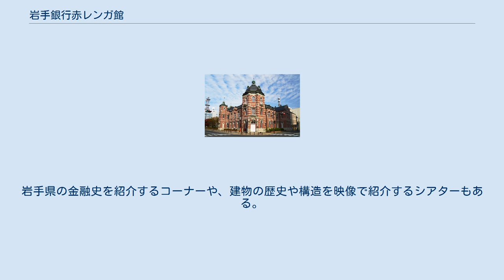岩手銀行赤レンガ館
南西面 岩手銀行赤レンガ館（いわてぎんこうあかレンガかん）は、岩手県盛岡市中ノ橋通一丁目に所在する銀行建築である。
1911年（明治44年）に盛岡銀行本店として完成。
2012年まで100年余りにわたり銀行として使われたのち、2016年に多目的ホールおよび創建当時の館内の模様を展示する施設としてオープンした。
 1908年（明治41年）5月5日、盛岡市の中津川を渡る中ノ橋のたもとに、盛岡銀行本店を着工。
約3年の工期ののち、1911年（明治44年）4月30日に竣工し、同年5月7日に開業した。
1933年、盛岡銀行は営業免許の取り消しを受ける。
1936年、岩手殖産銀行（1960年、岩手銀行に商号変更）が買い受け、同行の本店となる。
1983年、岩手銀行は盛岡市中央通に本店ビルを新築。
これまでの本店は中ノ橋支店となる。
1994年12月27日、「岩手銀行（旧盛岡銀行）旧本店本館」の名称で、現役の銀行建築として初めて国の重要文化財に指定された（岩手銀行赤レンガ館として再オープン後も、重要文化財としての名称は変更されていない）。
2012年8月3日、中ノ橋支店を隣接地に移転し、銀行としての営業を終了。
約3年かけて内部の修復を行って、2016年7月17日に公開施設「岩手銀行赤レンガ館」として開館した。
 日本銀行本店などを手がけた辰野金吾と、盛岡出身の葛西萬司が設計を担当。
辰野の作品の中では、東北地方で唯一現存する建物である。
交差点の角地に建ち、東南隅に八角形の塔、南面の西寄りには四角形の塔を設け、東面北端には切妻屋根が突出するなど、立体感に富んだ構成とする。
外壁は赤レンガに花崗岩の帯を回す。
屋上にドームを載せる点、赤レンガに石材でアクセントを加える点などに辰野の作風が現れている。
1階の営業室吹き抜けを囲むように、2階には回廊がめぐらされている。
建材には約91万個の岩手県産煉瓦と、内装材には青森ヒバが使用されている。
赤レンガの外観が特徴であるが、1936年に岩手殖産銀行本店になってから1958年までは白く塗装され、「白い明治館」と呼ばれていた。
 岩手銀行赤レンガ館の館内は無料の「岩手銀行ゾーン」と有料の「盛岡銀行ゾーン」からなる。
岩手銀行ゾーンは、営業室を改装した多目的ホールや、盛岡の産業・商業の歴史を紹介するライブラリー・ラウンジが設けられている。
盛岡銀行ゾーンでは応接室や、開業当時から使われている金庫室などを公開。
岩手県の金融史を紹介するコーナーや、建物の歴史や構造を映像で紹介するシアターもある。